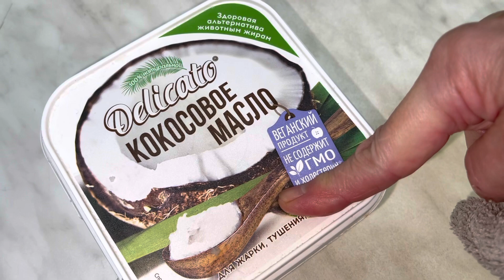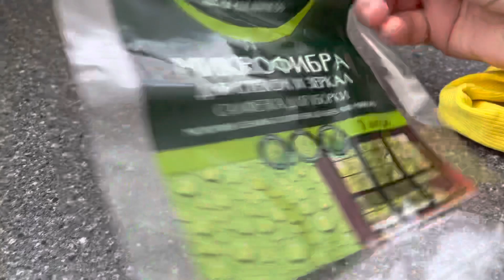ПОРЯДОК В ШКАФУ